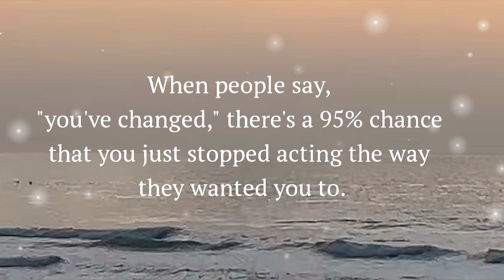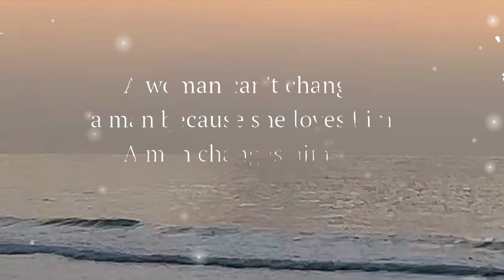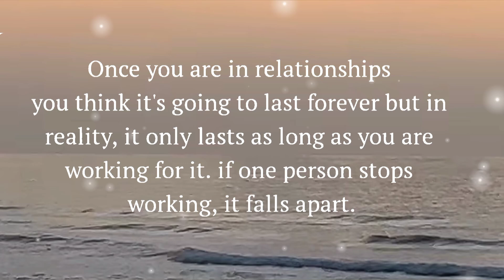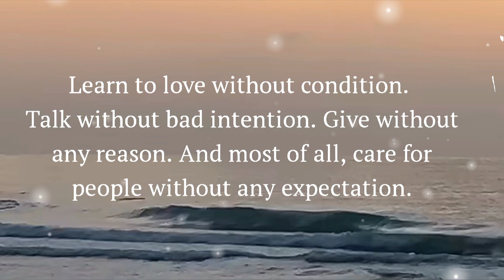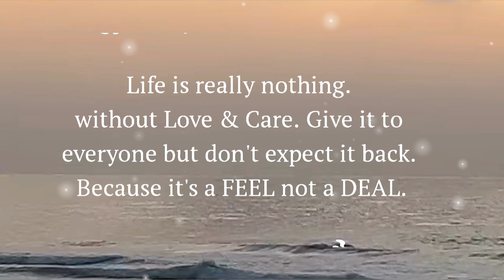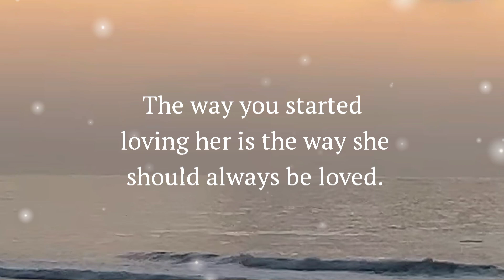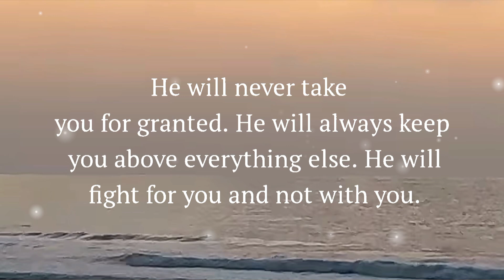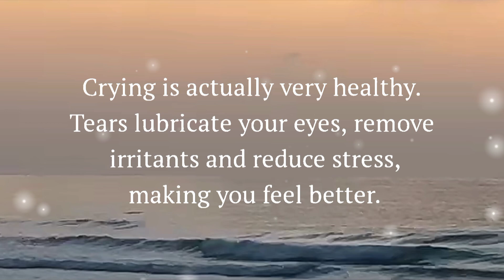A man always remembers a woman who has...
This video presents you with a group of interesting psychological facts, such as the effect of colors on mood, and the effect of music on emotions.  The video explores different aspects of psychology in an interesting way, highlighting interesting aspects of the world of the human mind and behaviour.